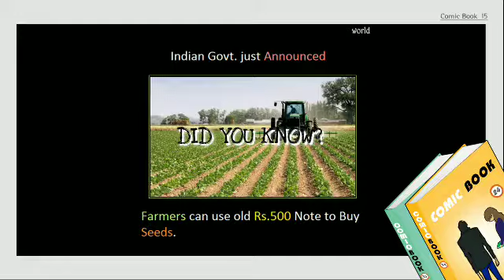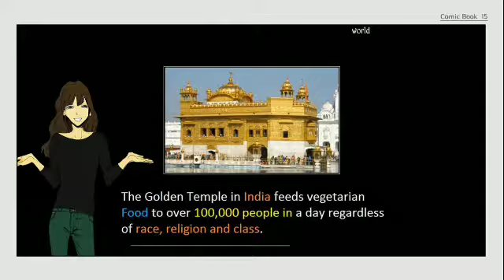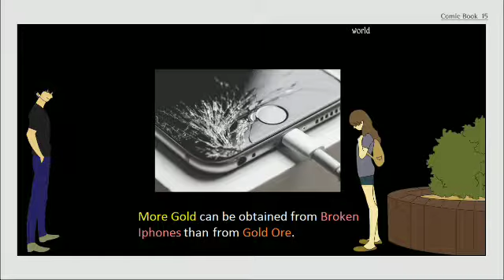DID YOU KNOW?